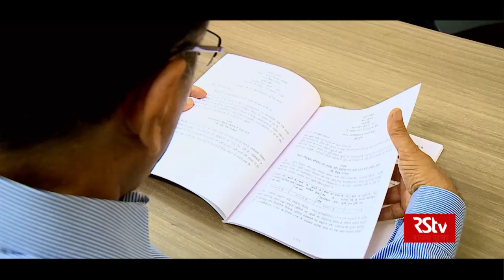Promo - Guftagoo with Mahesh Poddar | Sunday - 10:30 pm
Mahesh Poddar is a member of Rajya Sabha from Ranchi a well-known personality of Jharkhand. A successful businessman with a penchant for social causes he has contributions in many diverse spheres ranging from development of small scale industry in the state of Jharkhand.He is currently the State Treasurer of the Bharatiya Janata Party and also an industrialist from Jharkhand.